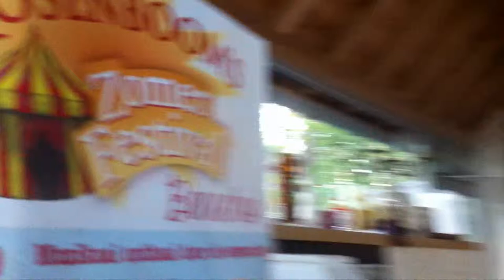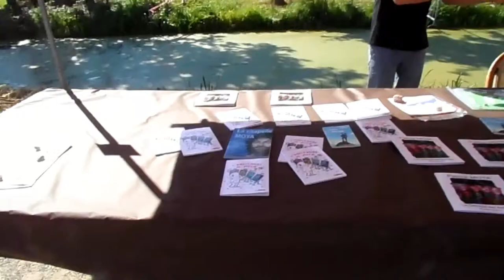Rosenboom's Zomer festival live painting Patrick Moya sept 2012 Benschop Nederland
happening live painting patrick Moya - Rosenboom's Zomerfestival 2012
Van vrijdag 7 t/m vrijdag 14 september zal er dit jaar op het terrein van Recreatie Landschap Rosenboom in Benschop voor de eerste maal het Rosenboom's Zomerfestival plaats vinden.
Film réalisé à partir des images de Florence Canarelli